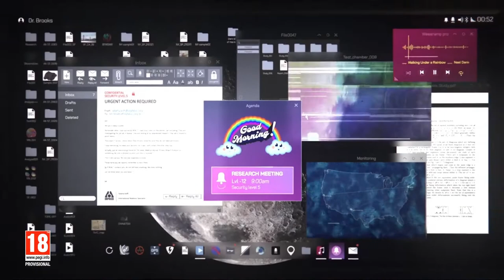RAINBOW SIX EXTRACTION - TEASER TRAILER (1080p HD)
Tom Clancy's Rainbow Six Extraction, formerly known as Tom Clancy's Rainbow Six Quarantine, is a squad based tactical shooter and the fourteenth installment in the Tom Clancy's Rainbow Six Franchise.

The game is set several years in the future and tasks a three-player team of Operators to work together and fight off the increasing threat of a technological parasite known as the Sprawl. The game was announced on June 6, 2019 at E3 2019 and is set to release sometime in 2021.

Inspired by the Outbreak event, the game will see the return of various gameplay mechanics of Tom Clancy's Rainbow Six Siege. It will also use various Operators from the previous game such as Vigil and Ela.

Tom Clancy's Rainbow Six is a video game franchise published by Ubisoft that is based on American author Tom Clancy's 1998 novel, Rainbow Six. The franchise and its games center around the fictional international counter-terrorist unit called "Rainbow".